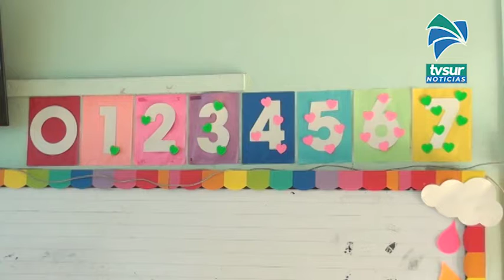25 estudiantes y 50 funcionarios del MEP en Pérez Zeledón con Covid 19